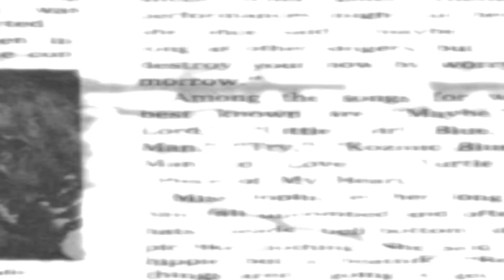Investigating the Hotel Where Janis Joplin Died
Is Janis Joplin's spirit haunting the Highland Gardens Hotel where she died? Chick on the Street bravely investigates.